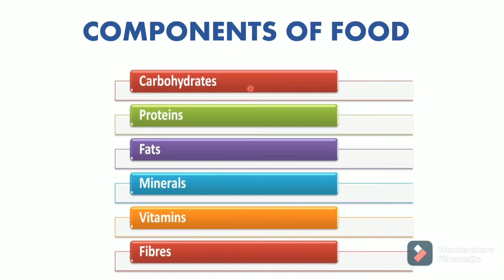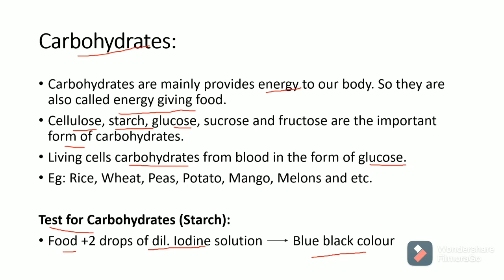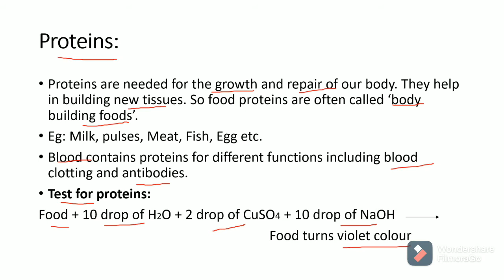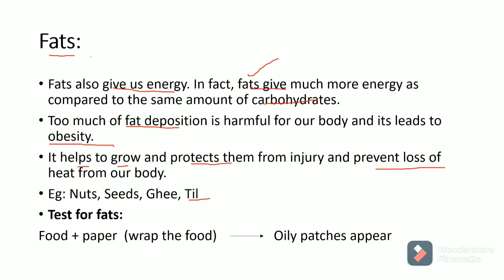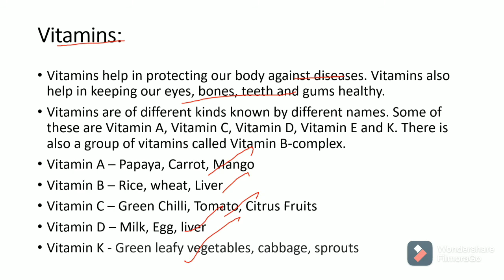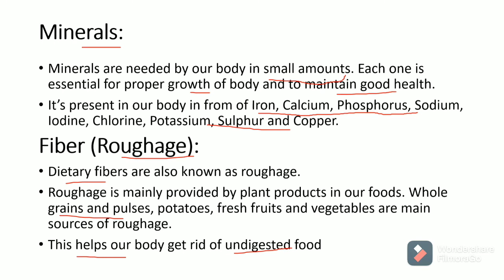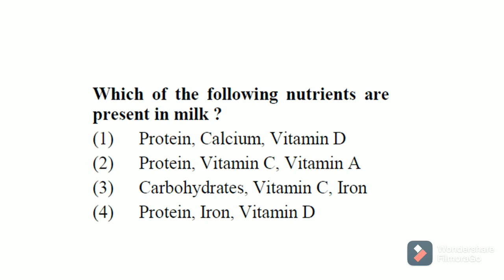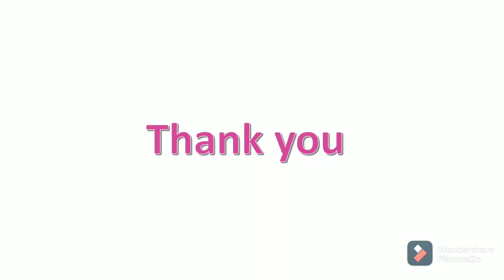Ctet Science Paper 2 | Part 2 (Components of food) | previous years Q/A for ctet exam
This video explains Ctet Science Paper 2 Chapter 2 (Components of food)  with previous years q/a for ctet exam